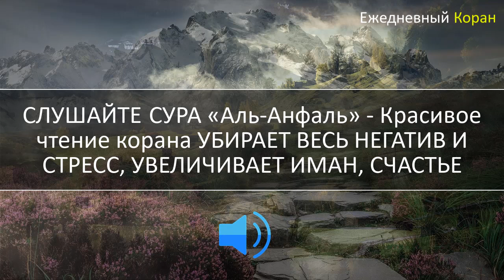СЛУШАЙТЕ СУРА «Аль-Анфаль» - Красивое чтение корана УБИРАЕТ ВЕСЬ НЕГАТИВ И СТРЕСС, УВЕЛИЧИВАЕТ ИМАН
СЛУШАЙТЕ СУРА «Аль-Анфаль» - Красивое чтение корана УБИРАЕТ ВЕСЬ НЕГАТИВ И СТРЕСС, УВЕЛИЧИВАЕТ ИМАН, СЧАСТЬЕ